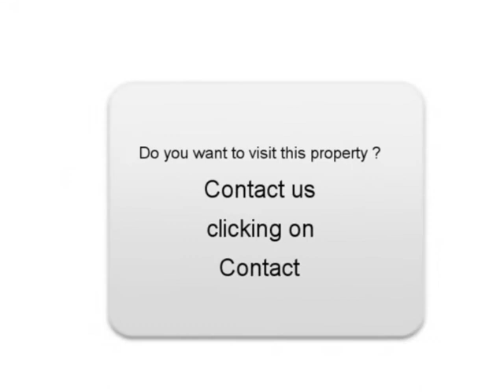Sale one Mitsubishi Outlander Mâcon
For sale at  Mâcon  Used car Mitsubishi Outlander of 88000 Km.
used motors Autoenvideo : Sale one Mitsubishi Outlander  Mâcon  Saône-et-Loire